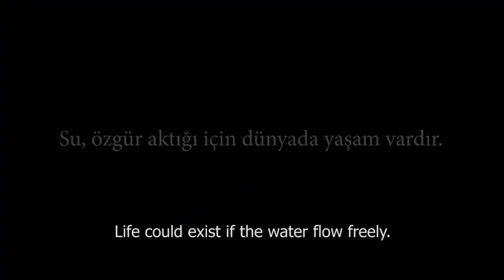trailer GÜNDÖNDÜ/ SUNFLOWER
Yıldız Dağları’ndan Doğan ve 293 km sonra Saros Körfezi’ne dökülen Ergene Nehri 25-30 yıl öncesine kadar geçtiği topraklara hayat veren bir nehirdi. Oysa bugün nehir, içinde hiçbir canlı organizmanın yaşamadığı, ağır metallerle yüklü pas renginde akan bir suya dönüştü. Gündöndü, halen bir milyon civarında insanın yaşamakta olduğu Ergene Havzası’nın endüstrileşmeyle birlikte yaşadığı sosyal, kültürel, ekonomik ve ekolojik değişimleri anlatan bir belgesel.